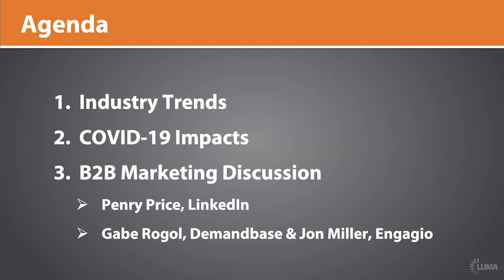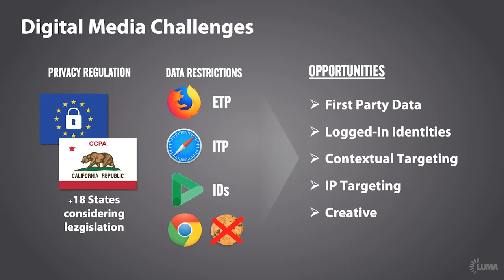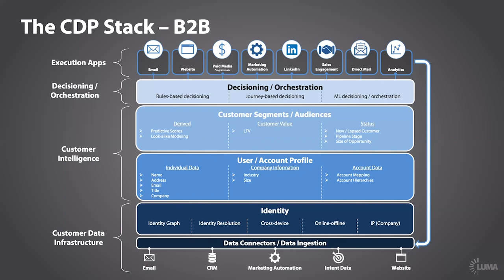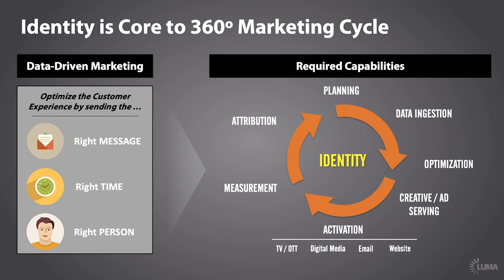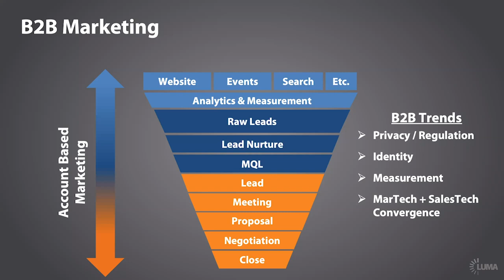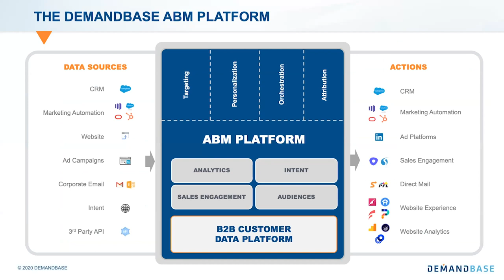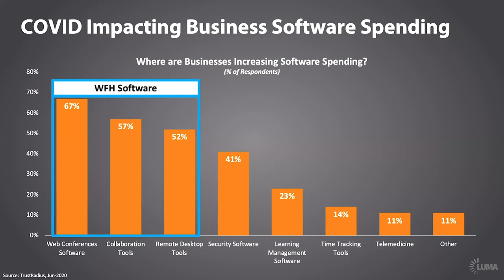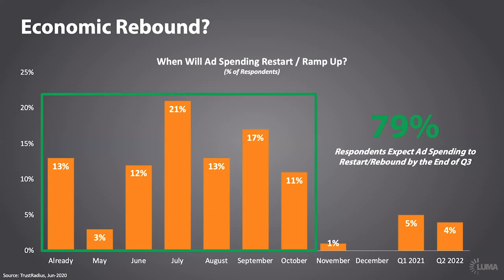LUMA’s WFH Webinar Series: B2B Software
Industry leaders Penry Price of LinkedIn, Gabe Rogol of Demandbase, and Jon Miller of Engagio join LUMA’s Brian Andersen in a discussion spanning account-based marketing, identity, measurement, the sales/marketing ecosystem, and current market dynamics in the time of COVID-19.

QUICK LOOK
04:09 – Industry Trends
10:26 – COVID-19 Impacts
12:14 – Interview: Penry Price, LinkedIn
35:15 – Gabe Rogol, Demandbase & Jon Miller, Engagio